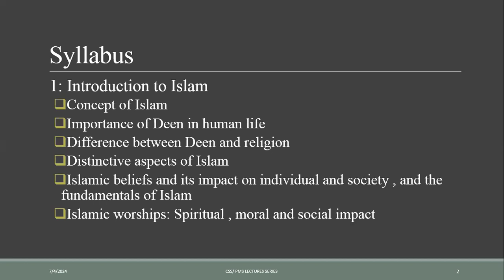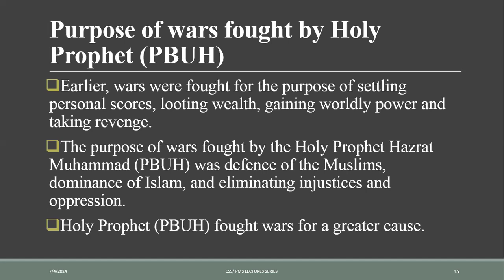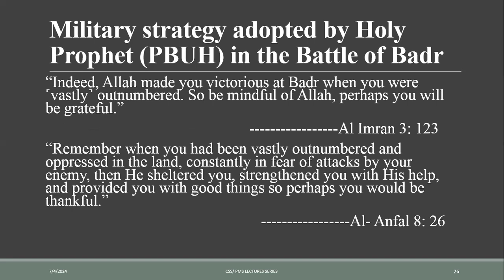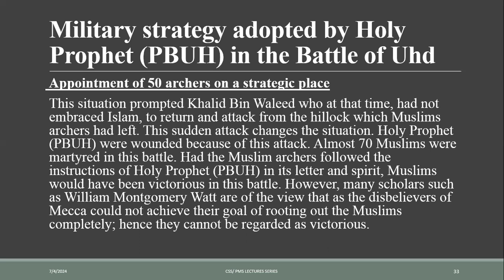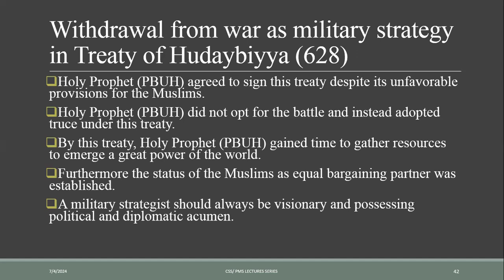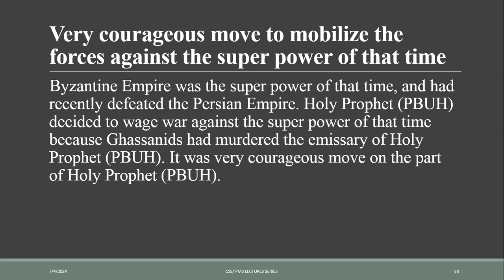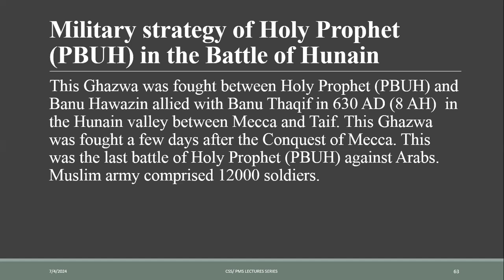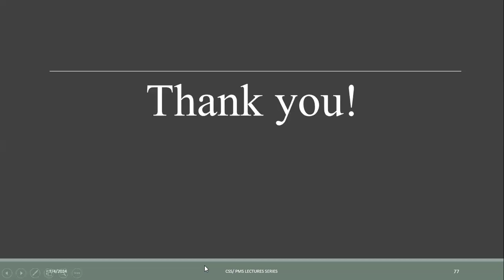Lecture # 137: Holy Prophet (P.B.U.H) as a role model for a military strategist.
🌟 Today, we embark on a vibrant exploration into the illustrious life and enduring legacy of Prophet Muhammad (P.B.U.H). Beyond his role as a spiritual beacon, the Prophet's remarkable prowess as a military strategist shines brightly, offering profound lessons that transcend time and place.

🎨 Uncover the Multifaceted Genius: Join us as we paint a tapestry of insights, revealing the Prophet's strategic brilliance amidst historical turbulence. His leadership in conflict, often overshadowed by his spiritual teachings, unveils a kaleidoscope of wisdom and ethical fortitude.

💡 Delve into Untold Dimensions: In this captivating journey, we delve deep into the lesser-explored aspects of the Prophet's life. Explore his visionary strategies, pivotal decisions, and enduring ethical principles that resonate in the chronicles of military history.

🌍 Timeless Relevance: Discover how the Prophet's approach to warfare offers timeless guidance for leaders, strategists, and all seekers of ethical leadership and strategic acumen. His legacy continues to shape contemporary military and leadership philosophies worldwide.

📜 Join the Exploration: Journey with us as we unravel the captivating narrative of how Prophet Muhammad (P.B.U.H) navigated challenges, unified communities, and left an indelible legacy of wisdom and leadership in both spiritual and military domains.

CSS2025 PMS2024 CSSIslamiat CSSPakAffairs CSSPMSLectures# CSSPMSLecturesseries